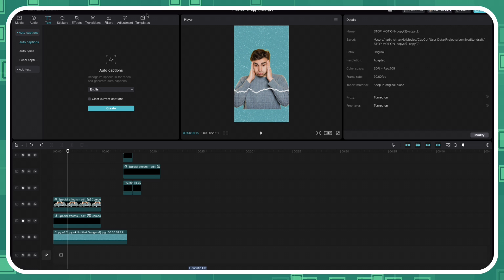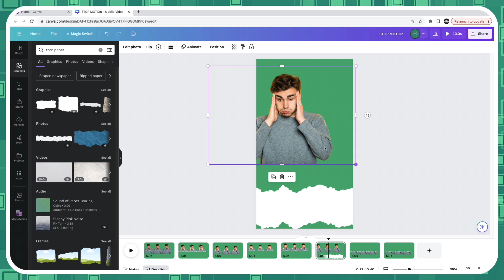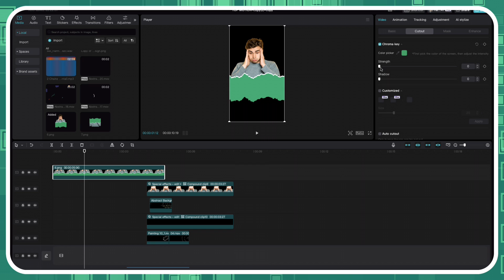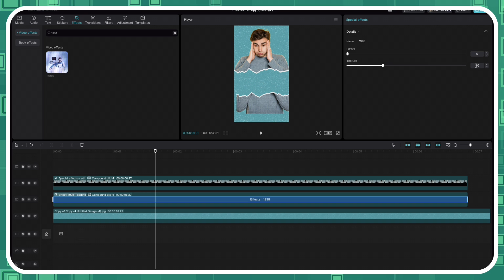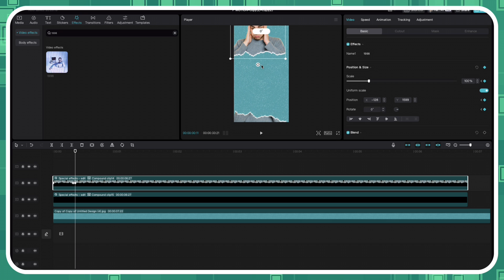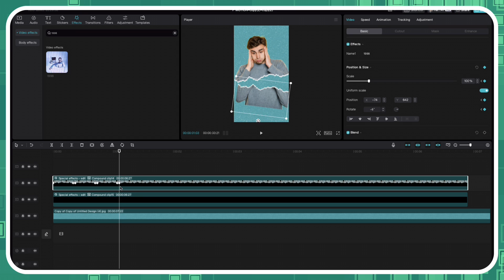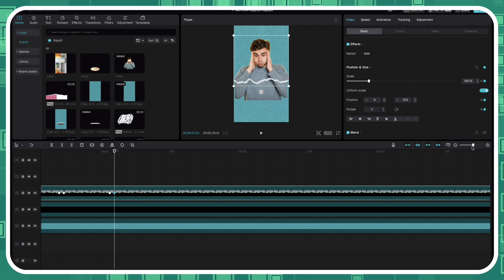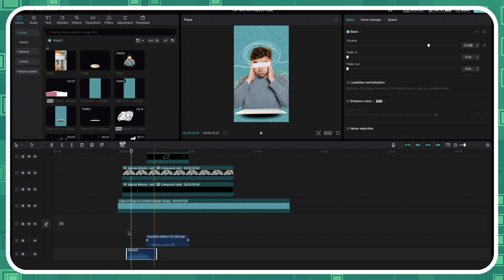How to create Ali abdaal inspired stop motion effect in Capcut PC + Canva 🔥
In this video, lets push the limits of Capcut & Canva to create a cool stop motion effect illusion.

General Q & A:
- Am I using capcut Pro?  Yes.
- Can you send me a crack ? - No, I dont use cracks.The country I am from, I do not have restrictions.
- Can you suggest the best VPN to use capcut? - I don't know about VPN to access those.
- How to get capcut pro?  - I login to my mobile capcut, buy a subscription and login to the desktop with same account to get the pro effects. Capcut is country specific. Some effects are not available in some countries. eg: I don't ever get layers option.
- Where can I find assets you use? - All assets are from canva & capcut ( pro ) / pexels / motion array
- How to get motion array pro assets for free? - Honestly, I dont know.
- Can you share the motion array assets with us? - Its a per person licensed subscription which doesn't allow general share.
- Do you edit on capcut mobile? - No. The number of layers to manage is too much. Getting the same level of precision is tough. At this point, capcut mobile is not in plans.
- Which country are you from? - Does it really matter? Still,  🇮🇳 to 🇨🇦

Scribble used in the edit: ( motion array ).